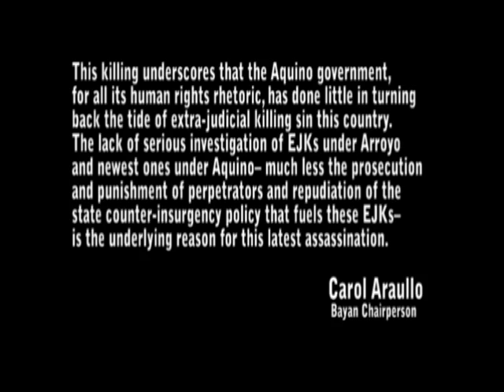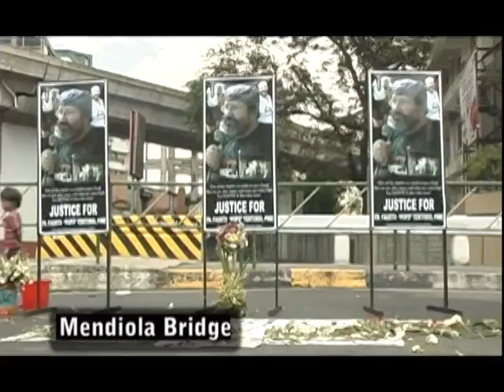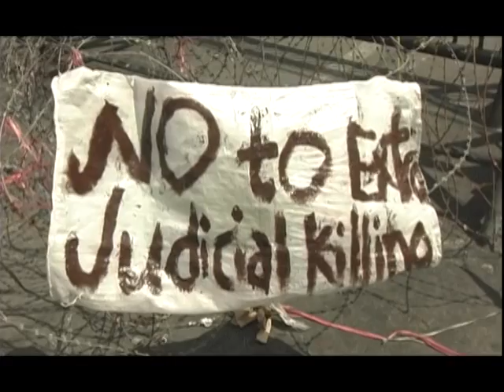Church groups lead symbolic funeral march for Fr. Fausto "Pops" Tentorio, PIME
Fr. Tentorio was the second church people who had fallen victim to political killing under the one year old government of President Benigno Aquino III. The killing betrays the continuing assault on church people and spells more the need to end impunity. Nardy Sabino, Secretary General of the Promotion of Church People's Response (PCPR)